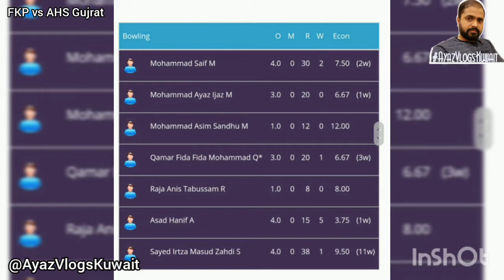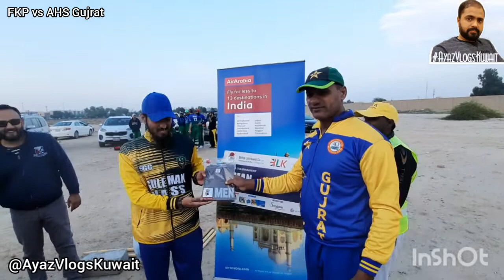Fakhar-e-Pakistan vs AHS-Gujrat | Kuwait Cricket | AyazVlogsKuwait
Fakhar-e-Pakistan vs AHS-Gujrat, BLK cricket season-6. we lost this match But Alhamdulila we have qualified for Quarter finals. good luck to our team.